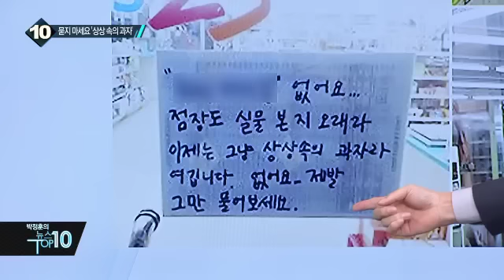“점장도 실물 본지 오래”…허니버터칩 상상 속의 과자?_채널A_뉴스TOP10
“점장도 실물 본지 오래”…허니버터칩 상상 속의 과자?